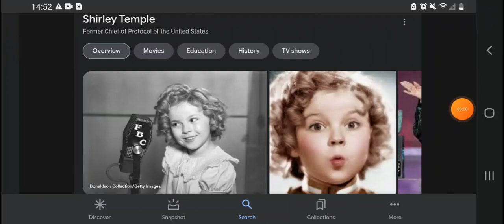Late 9th Anniversary Shirley Temple Death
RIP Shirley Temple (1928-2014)